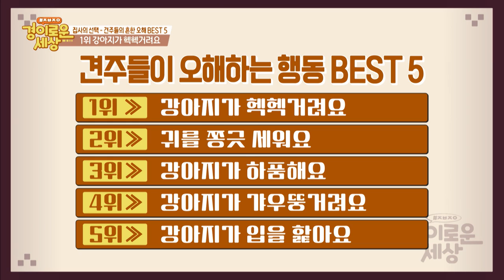[OBSW] 경이로운 세상 - 집사의 선택 견주들의 흔한 오해 best 5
경인지역의 생활정보 및 지역 핫 이슈를 소개하는 지역정보프로그램,
경이로운 세상! 12회 집사의 선택입니다.
반려동물 1500만시대! 알 수 없는 행동들로 당황했던 견주들 주목!
궁금했던 강아지 행동의 모든 것~! 공개합니다!